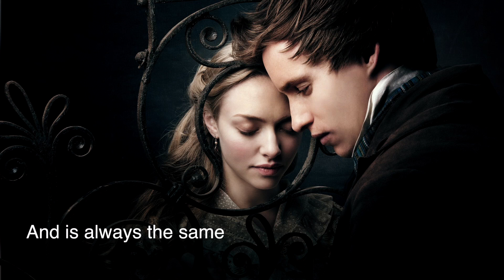Les Misérables OST - Stars Lyrics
Les Misérables Original Soundtrack - Stars (2012)
Artists: Russell Crowe

Les Misérables is now in theaters (worldwide)
Blu-Ray release; United States: 22 March 2013, Netherlands: 24 April 2013, United KIngdom: TBD, France: 13 June 2013, Germany: 30 December 2013